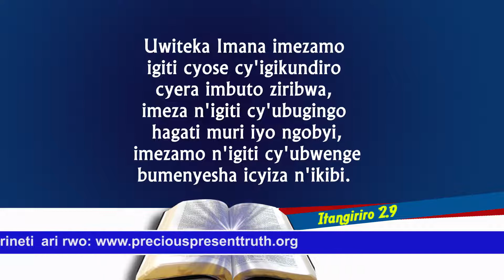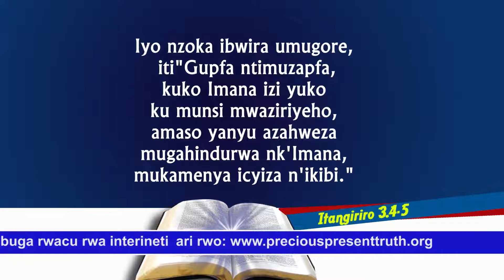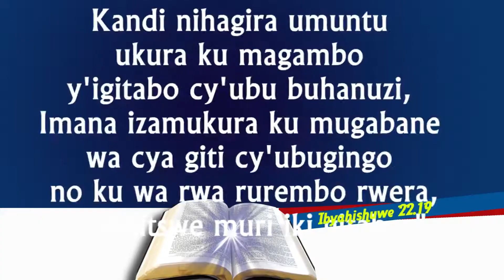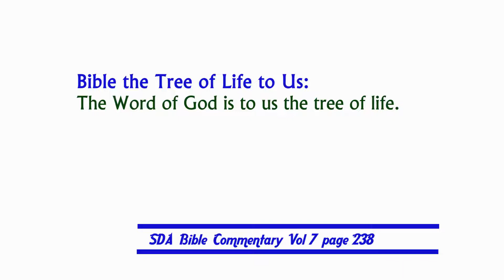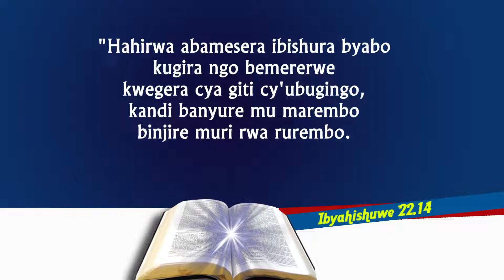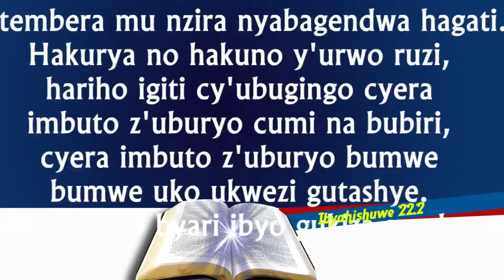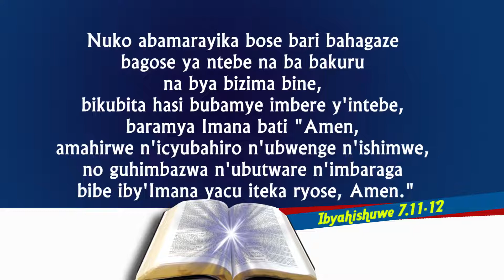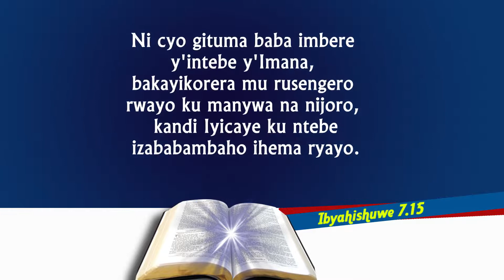2.Niyitegeka Emmanuel: Igiti cy'ubugingo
Ibyanditswe Byera bitanga ubugingo, dukwiriye kwimenyereza kurya ku giti cy'ubugingo tukiri mu isi